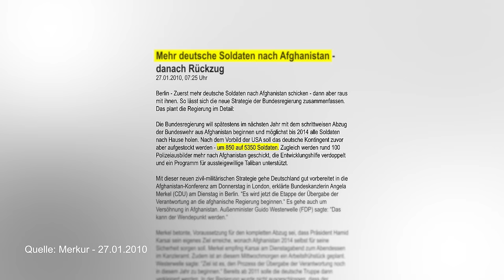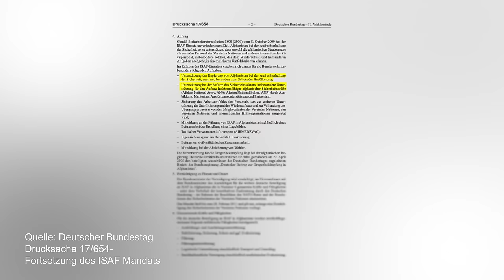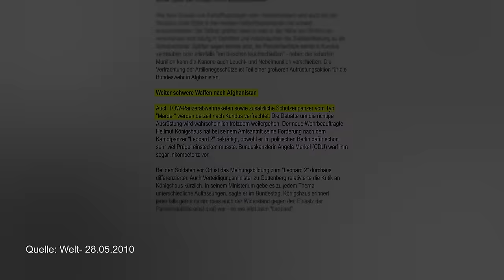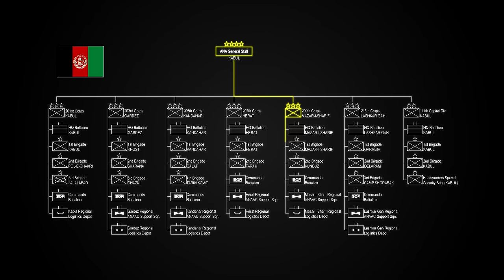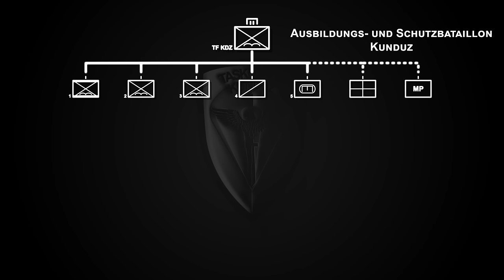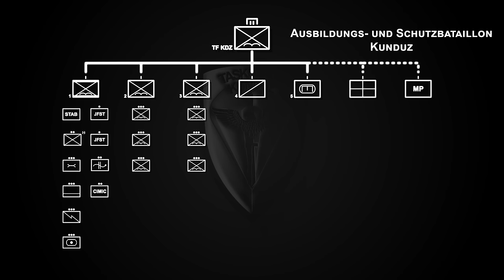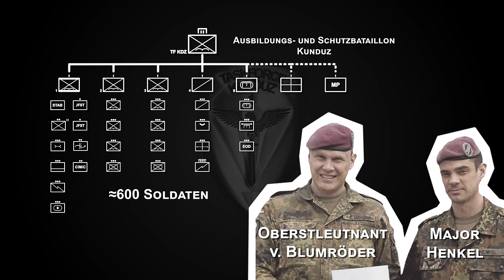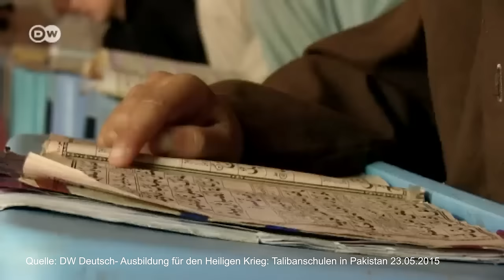Operation Halmazag-Größte Offensive der Bundeswehr in Afghanistan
Ab dem 31. Oktober 2010 ging die neu aufgestellte Task Force Kunduz gegen die Talibanhochburg im südlich Char Darrah vor.
Diese Operation war die größte von der Bundeswehr geführte Offensive im Afghanistan-Einsatz.
Anhand von Gefechtsberichten und anderer Quellen versucht dieses Video die Ereignisse dieser Tage zu schildern. Wobei ein Anspruch auf absolute Wahrheit nicht besteht und Informationen auch falsch interpretiert worden sein können.
Kapitel:
00:00:00 Intro
00:00:52 Blutiges 2010
00:08:42 Task Force Kunduz
00:13:16 Der Weg nach Quatliam
00:22:55 Operationsplan
00:28:52 Operationsbeginn- Tag 1
00:49:33 Tag 2
01:02:06 Tag 3
01:07:55 Tag 4
01:13:48 Tag 5
Quellen:

Feindkontakt - Gefechtsberichte aus Afghanistan (ISBN: 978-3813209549)
Vier Tage im November - Johannes Clair (ISBN: 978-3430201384)
Marco Seliger- Sterben für Kabul- Aufzeichnungen über einen Verdrängten Krieg (ISBN: 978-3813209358)

Wolf Mother-Loopop
Filmstro:
Madmax von Kyle McCuiston
Quiet von Kyle McCuiston
Revenge von Kyle McCuiston
Warlord von Ben Hayden